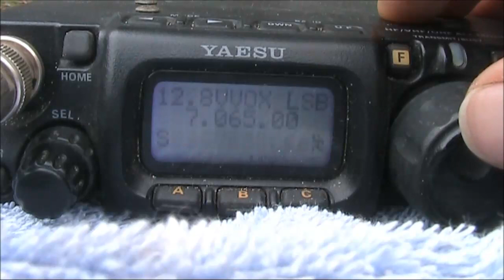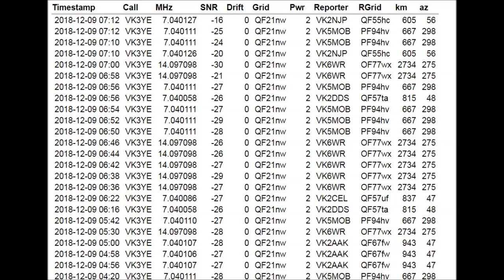The Figure 8: A dual band magnetic loop for HF receiving and WSPR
A twin magnetic loop that uses one feedline for operation on two bands without adjustment. Looks like the figure 8.